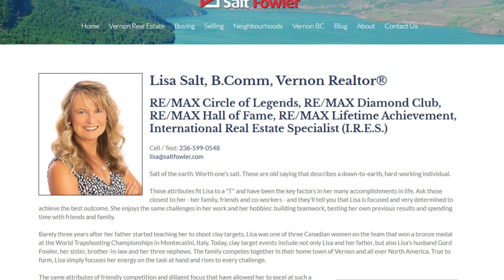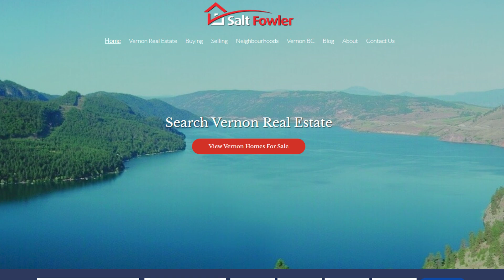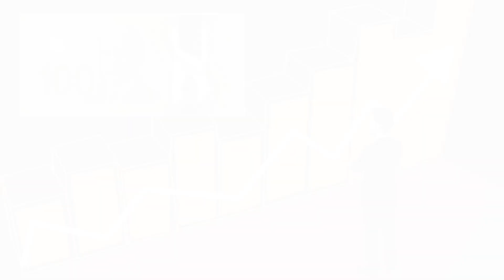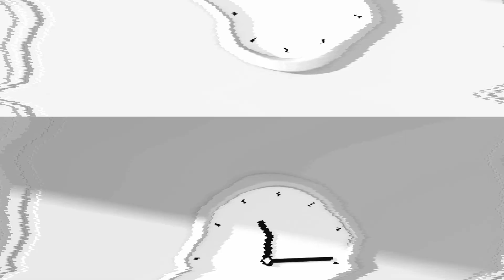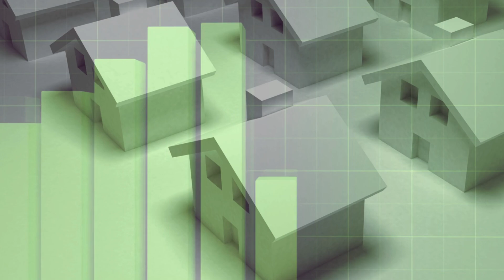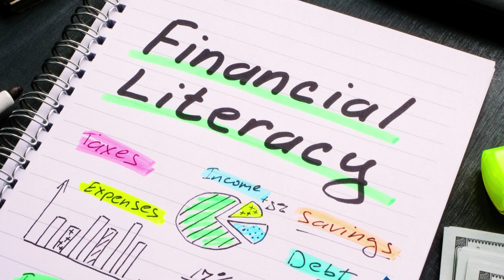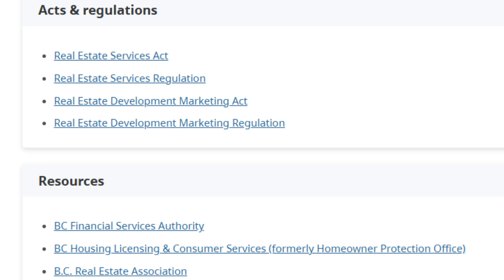5 Best and Worst Things About Being a Realtor - The Good, the Bad and the Ugly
Thinking of a career in real estate? In this video, I share the 5 best and 5 worst things about being a realtor—covering the good, the bad, and the ugly truths of the industry! Discover the perks like flexibility and income potential, along with the challenges such as unpredictable income and high stress. Whether you’re a seasoned agent or just starting, this video will give you an inside look at what it really takes to succeed in real estate.

Here’s what we’ll cover:

The Good:
 1. Flexibility – Enjoy a career that lets you set your own schedule.
 2. Unlimited Income Potential – Your earnings aren’t capped.
 3. Helping People with Life’s Big Moments – Make a meaningful impact.
 4. No Two Days Are the Same – Experience variety in your daily work.
 5. Building Your Brand and Business – Create something that’s uniquely yours.

The Bad:
 1. Unpredictable Income – Real estate’s rollercoaster income can be stressful.
 2. Work-Life Balance Can Be Tricky – Nights, weekends, and holidays can be workdays.
 3. Emotional and Mental Stress – Handling deals and client demands can be taxing.
 4. Long Hours with No Guarantees – Lots of effort with no certain outcome.
 5. Market Dependence – Economic shifts heavily influence real estate.

The Ugly:
 1. Cutthroat Competition – The industry can be intensely competitive.
 2. Difficult Clients – Some clients will test your patience.
 3. Rejection and Letdowns – Deals can fall through at any stage.
 4. Legal Risks – Mistakes can lead to costly legal issues.
 5. Long, Lonely Hours – Real estate can be isolating at times.

👉 If you’re a realtor or thinking about becoming one, make sure to watch and leave a comment about your experiences!